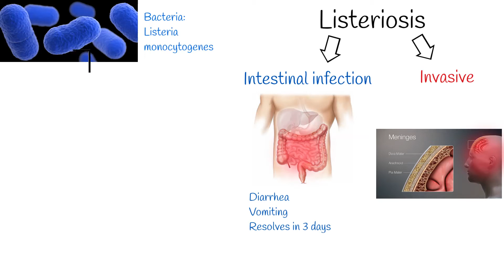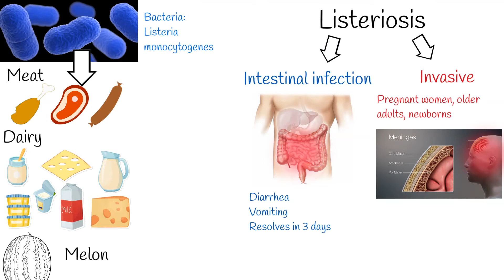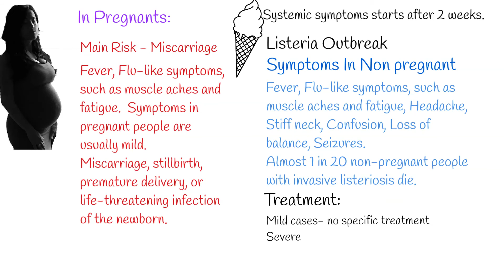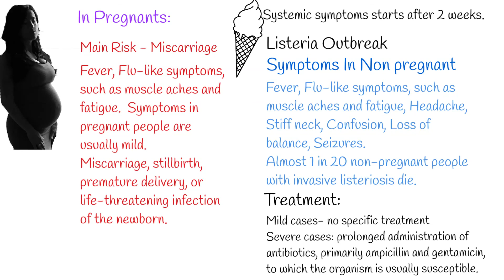listeriosis - Symptoms and treatment. Listeria monocytogenes.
listeriosis is a bacterial infection most commonly caused by bacteria Listeria monocytogenes.
Listeria can cause food poisoning.   Which is intestinal illness,
But it can also spread outside intestines and cause systemic disease and even meningitis and encephalitis.
For most people  listeria causes  only intestinal symptoms including:
Diarrhea, Vomiting, the severity of this food poisoning is not  severe and usually resolves within  1-3 days.   People who experience these symptoms usually recover without treatment.
Infection starts around after 24 hours eating of contaminated food.
Listeria is a harmful germ that can hide in many foods.  Common foods which can cause listeria infections are:
Hot dog and meat products like deli meats.  Dairy products,  soft cheese, celery, sprouts, cantaloupe, and ice cream,  unpasteurized milk, also called raw milk.
Melon,  moreover, you should throw away cut melons if left at room temperature for more then  4 hours.
If listeria spreads outside of  intestines it can cause more serious illness.
such cases develops commonly among pregnant women, older adults, newborns and the people who has weakened immune system.
In pregnant women listeriosis itself is mild illness but it can cause miscarriage.
Symptoms of invasive illness usually start within 2 weeks after eating food contaminated with Listeria.
Listeria Outbreak Linked to Ice Cream.
listeria can cause severe illness (known as invasive listeriosis) when the bacteria spread beyond the gut to other parts of the body.
Pregnant people, adults 65 years or older, and people with weakened immune systems are at higher risk for severe illness.
Symptoms of severe illness usually start within 2 weeks after eating food contaminated with Listeria, but may start as early as the same day or as late as several weeks.
Symptoms among pregnant women.
Fever, Flu-like symptoms, such as muscle aches and fatigue.  Symptoms in pregnant people are usually mild. Some pregnant people never have symptoms.
However, infection during pregnancy usually leads to miscarriage, stillbirth, premature delivery, or life-threatening infection of the newborn.
 Symptoms in People who are not pregnant: Fever, Flu-like symptoms, such as muscle aches and fatigue, Headache, Stiff neck, Confusion, Loss of balance, Seizures.
Almost 1 in 20 non-pregnant people with invasive listeriosis die.

Treatment
Intestinal illness: Most people recover from intestinal illness without antibiotic treatment. Antibiotics are needed only for patients who are very ill or at risk of becoming very ill. People who have an intestinal illness should drink extra fluids while they have diarrhea.

Treatment of invasive illness includes prolonged administration of antibiotics, primarily ampicillin and gentamicin, to which the organism is usually susceptible.